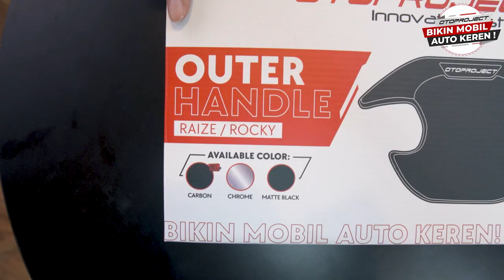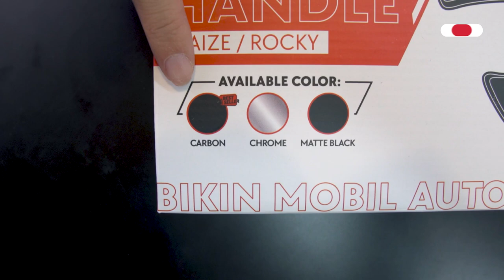otoproject_review: Outer Handle Cover Raize!! Bikin Eksterior jadi KEREN & ANTI LECET!